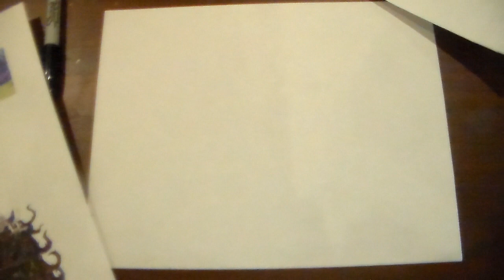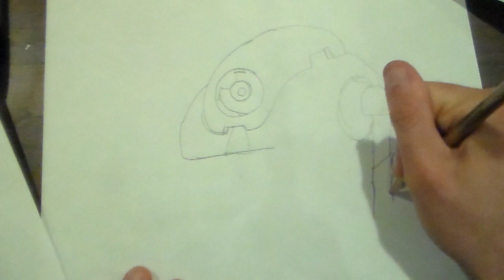drawing with with k,f.a presents HOW TO DRAW GIRO FROM DRAGONBALL GT